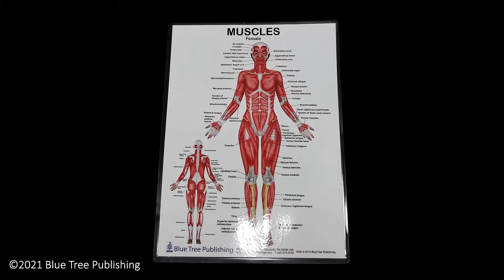Muscles Female and Male Anatomical Chart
The muscles female and male anatomical laminated chart illustrates the common muscles from the front and back view
 - Large front view, smaller back view on each side
 - Call-out illustrations and terms provide greater detail of specific parts
 - Can use Dry Erase
 - Use for class or clinic
 - Bright easy to read two sided views